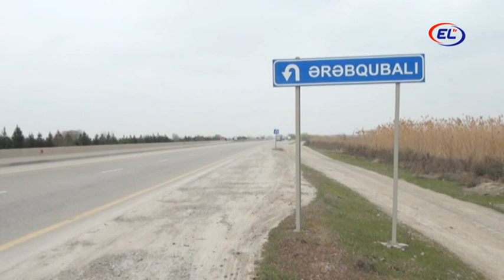ƏRƏBQUBALI VƏ ÇÖLQUBALIDA TİBB MƏNTƏQƏSİ VƏ İNTERNET XƏTTLƏRİ YOXDUR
Kürdəmir rayonunun iki kəndində sakinlər tibb məntəqəsinə və internetə ehtiyac duyurlar.